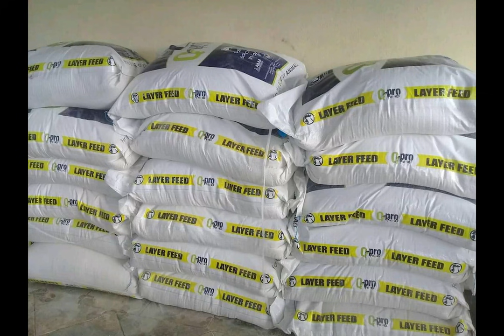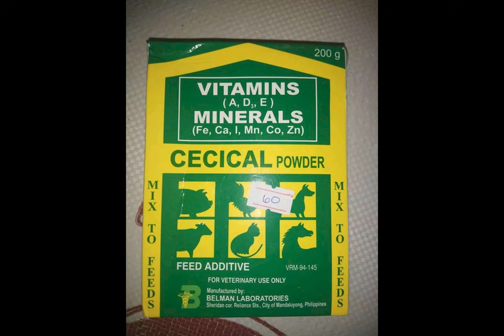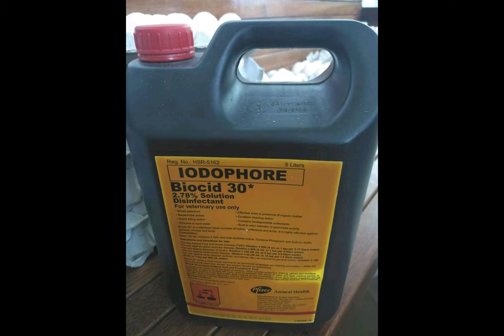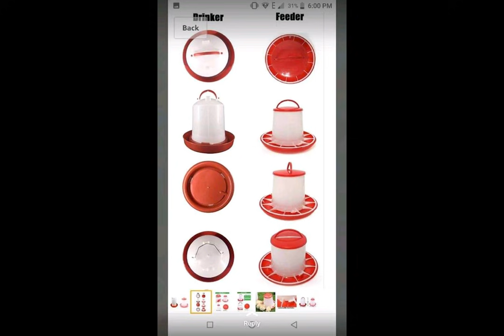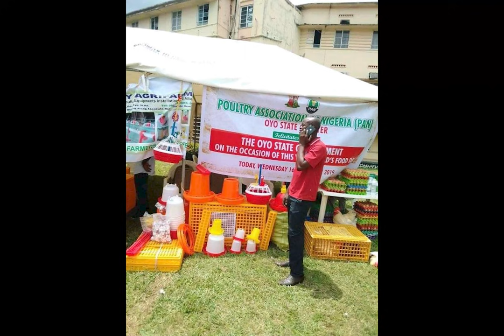5ቱ ጀማሪ ዶሮ አርቢዎች የሚሰሩት ከባድ የኪሳራ ስህተት ከነ መፍትሔው ሙሉ መረጃ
5ቱ ጀማሪ ዶሮ አርቢዎች የሚሰሩት ከባድ የኪሳራ ስህተት ከነ መፍትሔው ሙሉ መረጃ